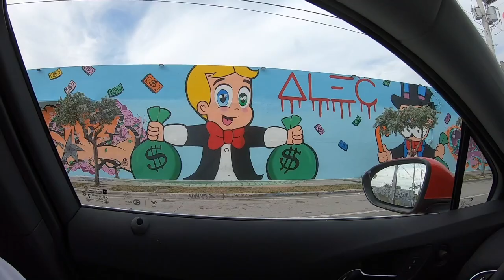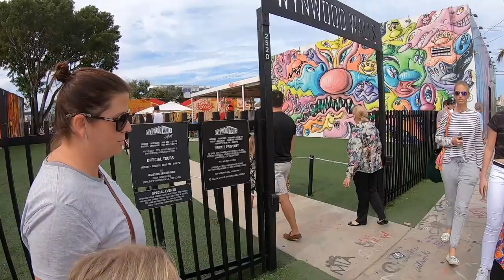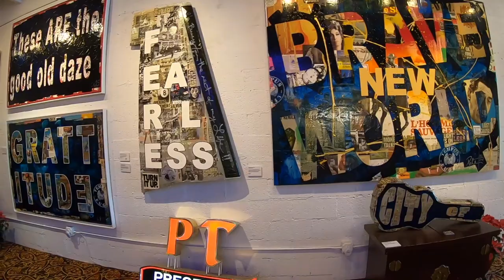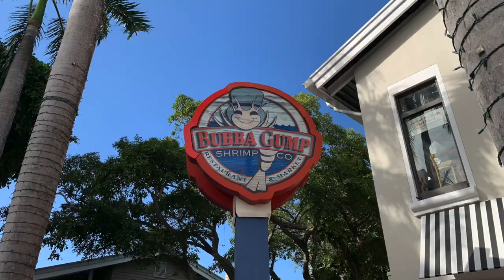Resa Florida & Karibien 2019, Dag 10, Wynwood Garden